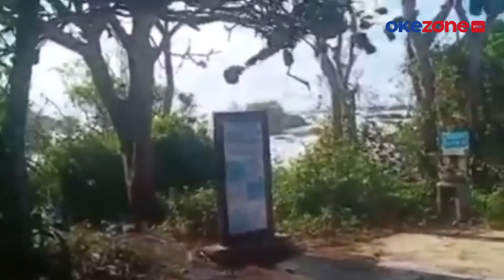Ombak 7 Meter Terjang Pesisir Selatan Pulau Bali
Ombak dahsyat dengan ketinggian 7 meter menerjang Water Blow, Nusa Dua, Bali. Gelombang ekstrem ini memutus akses jalan menuju Pura Bias Tugel. Akibatnya, umat Hindu tak bisa sembahyang di Pura Bias Tugel.

Ombak ekstrem ini menyebabkan naiknya air laut hingga radius 100m. Diperparah dengan angin kencang, terjangan ombak ekstrem berlangsung selama 2 jam. Peristiwa ini biasa terjadi menjelang puncak bulan mati.

Pengelola The Nusa Dua mengantisipasi dengan memasang pembatas jalan agar wistawan tak melintas. Wisatawan hanya diijinkan berfoto di area dek pantai.

Kontributor: Bagus Alit